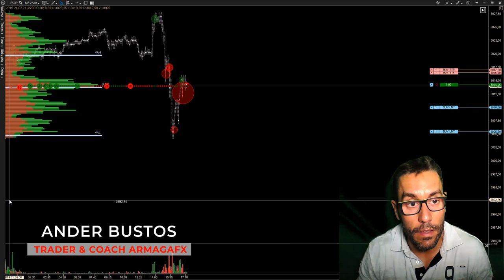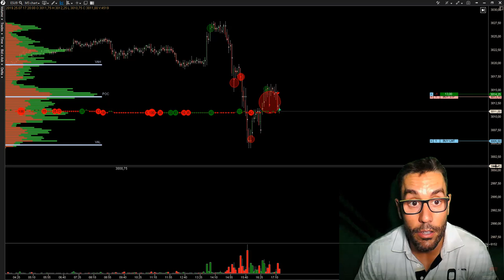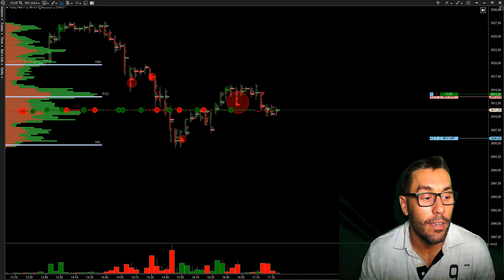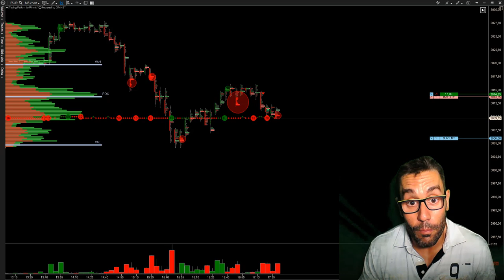[Mini ES +25ticks 💰] Caso práctico de Trading con Order Flow